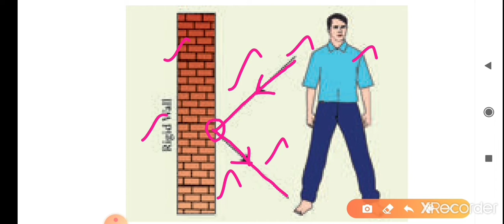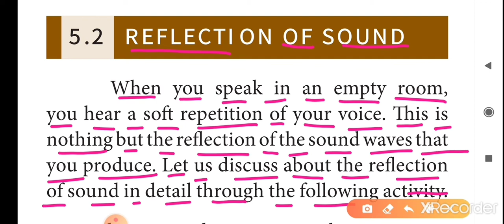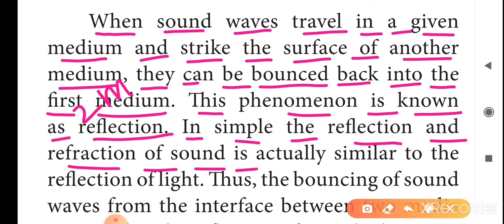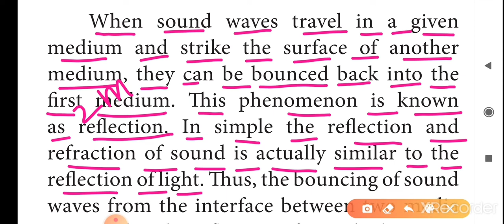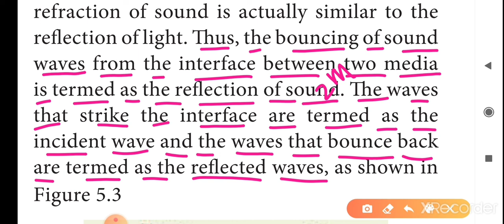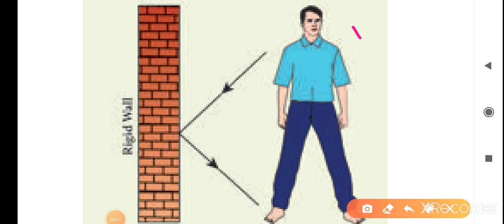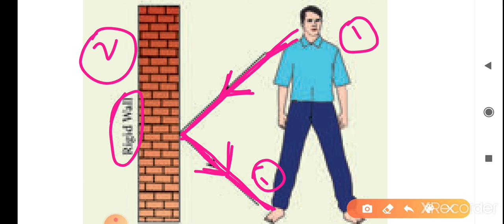Reflection of sound